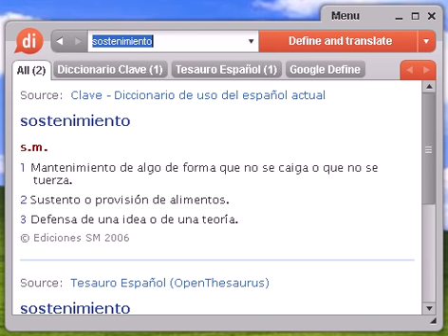Definición de sostenimiento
sostenimiento, diccionario, define, definir, significado, español, castellano, Dixio, sostenimientos